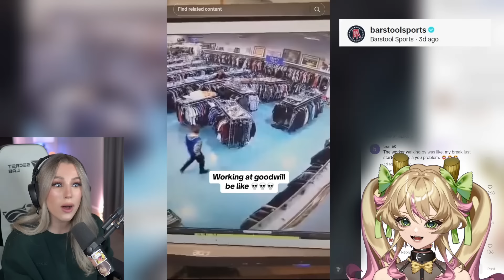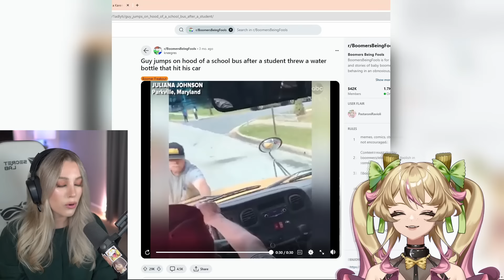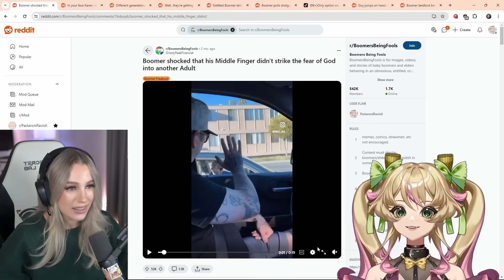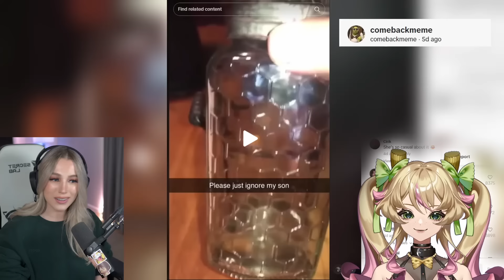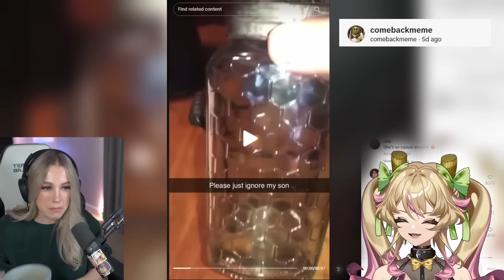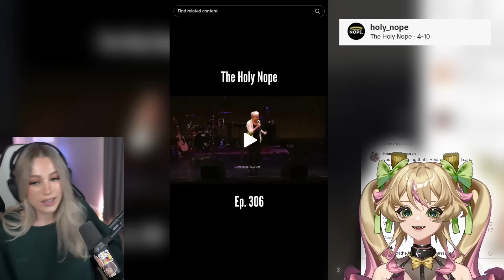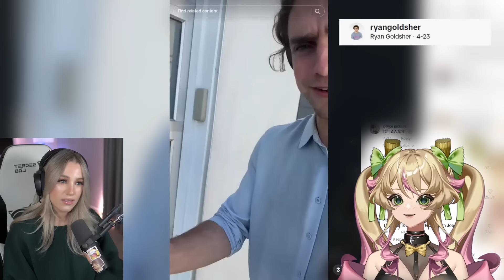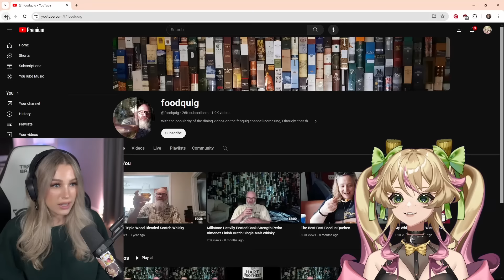Reacting to hlarious Boomer TikToks before they ban it!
Vod Channel: @PastaroniRavioliVods
Thumbnail:  @Chchchchias
Edited by:  @PigPoacher